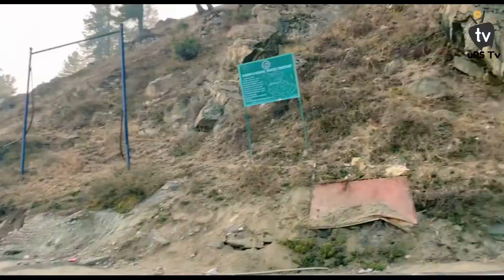Day 4 | PART-2 | GULMARG | 1st Anniversary | Four Wheel Fun | Strawberry Farm-Trip to Kashmir-uRS Tv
Places and Things Covered in this Video

Gulmarg
Four Wheel Fun
Strawberry Farm
Song Shooting
Gulmarg valley
Hotel Khaleel Palace
Valley
Kashmiri Kawa
Pashmina Shawl
Kashmira Shawl

Add us on Snapchat ID :- urstv